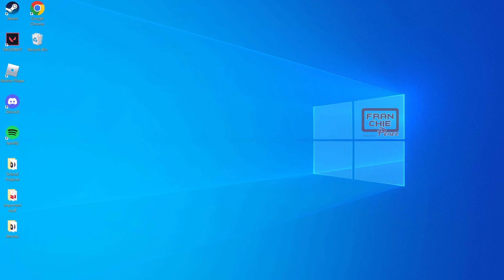apple vs windows